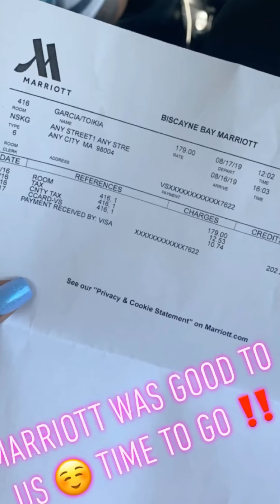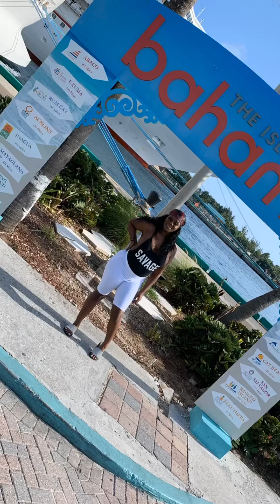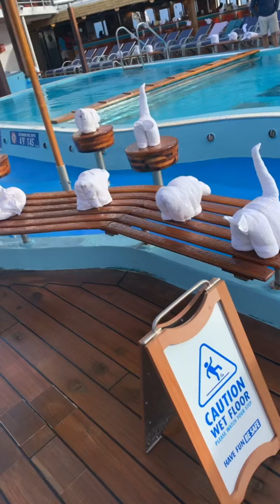Bahamas and Grand Turk Carnival Cruise!!❤️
On a lovely cruise with my ex fiancé and our twin boys in my belly 🥰. This was our first cruise together & my ex popped the question. At the time, I didn’t think I was gonna turn this into a vlog. These are all my snap chat videos combined into one. Hope you guys enjoy ❤️
Bahamas and Grand Turk vacation